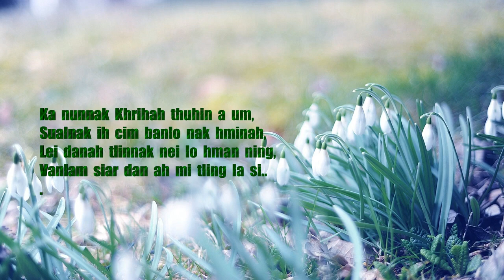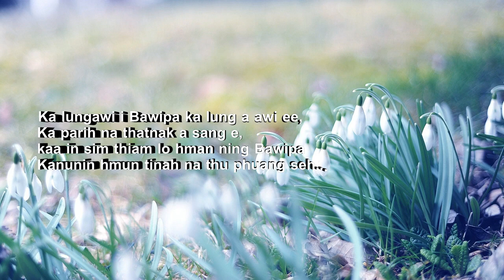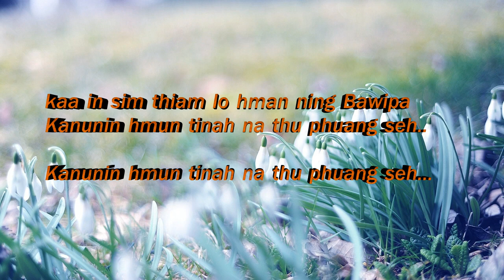Ka nun in Phuan seh Karaoke With Lyrics